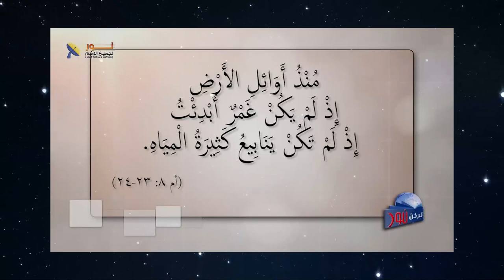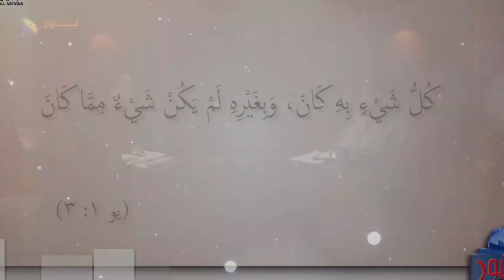588 كلمة الله هو المهندس التنفيذي الوحيد للمشروع الإلهي في الخلق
كلمة الله هو المهندس التنفيذي الوحيد للمشروع الإلهي في الخلق